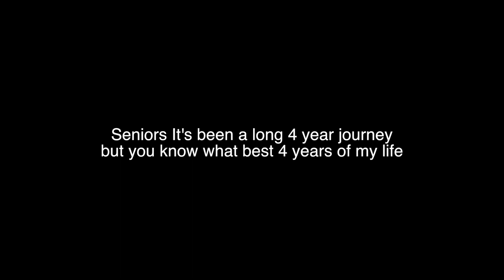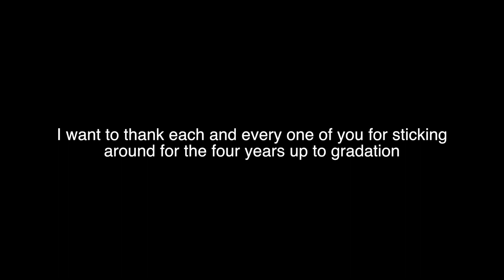El Molino Senior Slideshow 2016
Just a little slidshow of senior class of 2016